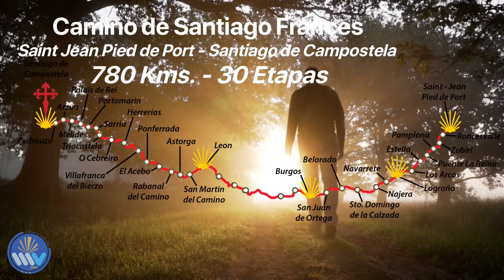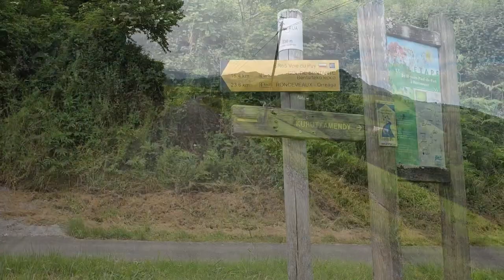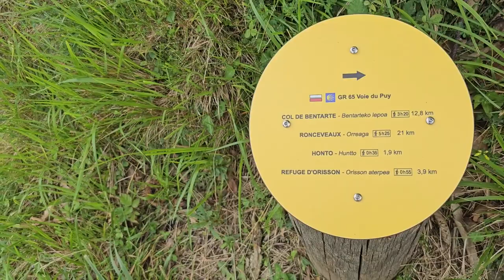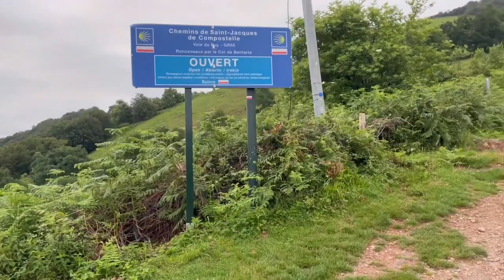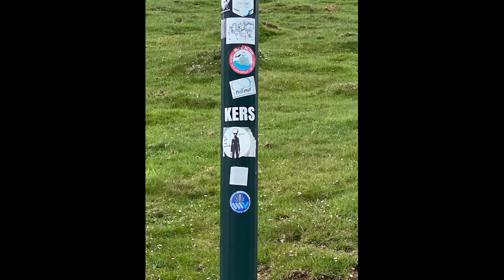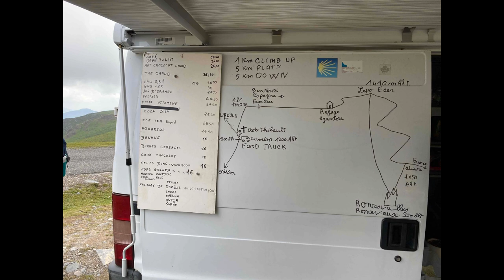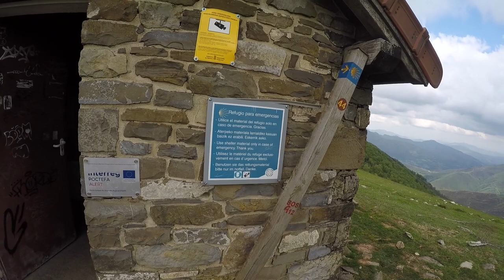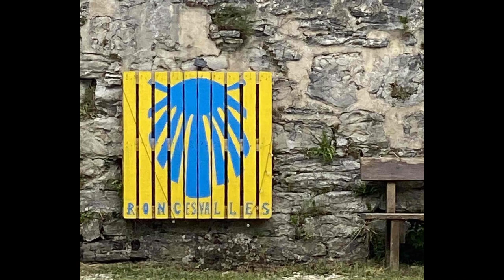2023 Camino de Santiago - Saint Jean Pied de Port - Roncesvalles - Stage 1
first stage of the Camino Francés (full version). Beginning in Saint-Jean-Pied-de-Port, passing Refuge Orrison and walking over the Pyrenees (20km up) all the way to the Monastery of Roncesvalles (tough 6km down) for a total of 26 kms.hike for our first day of the Camino...
We hope you enjoy as we did.

Buen Camino !

more about...